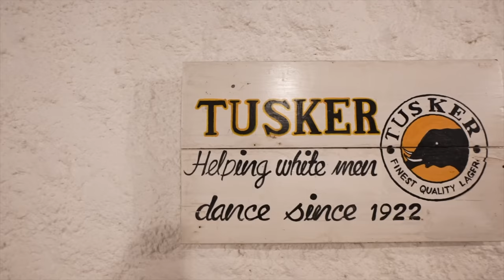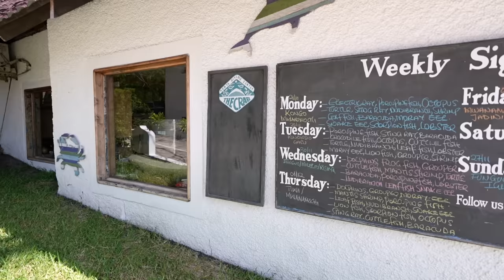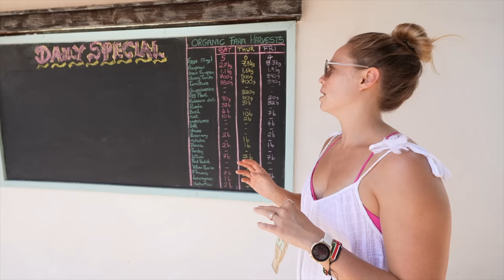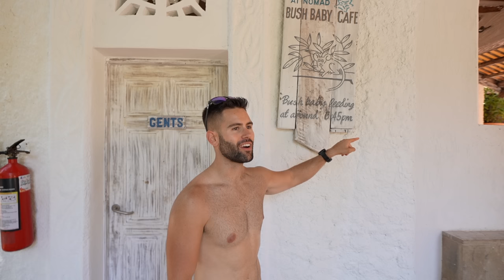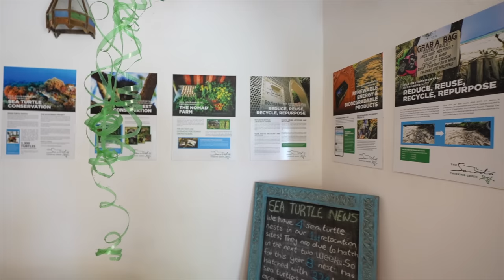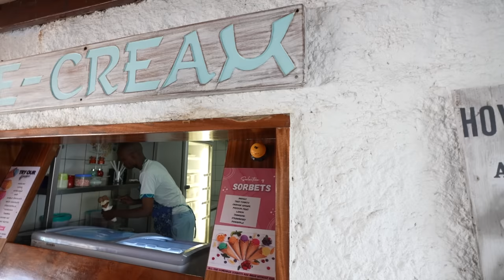Most Popular Beach Resort in Kenya 🇰🇪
Welcome to The Sands at Nomad in beautiful Diani Beach on the Kenyan coastline. This is for sure one of the most popular beach resort in Kenya and we are here to experience everything it offers to celebrate our dating anniversary. 7 years of love already!

As you'll see in this vlog, the highlight was truly the pizza! But, there was more. The pool is very nice, the beach has white sand and the service was excellent. The fact that they offer a true teppanyaki experience is also a great addition to your stay since it is very different.

Overall, we had a great time just like when we stayed in their over the water villa at Sands at Chale Island which you can watch right

Chapters:
0:00 Welcome to the Sands at Nomad
0:55 Dinner by the Beach
3:05 Breakfast
4:22 Room Tour
6:23 Beach Resort Tour
9:30 Afternoon by the Pool
11:10 The Best Beach in Kenya
11:59 We All Scream For Ice Cream
12:40 Eco Farm Tour
16:07 Pool and Wine
16:28 Feeding the Bush Babies
17:06 Teppanyaki Experience
19:00 Kayaking Adventure
20:59 Best Lunch Spot in Diani
22:23 Review of Sands at Nomad